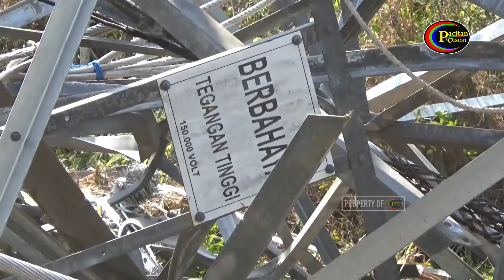Terdampak Tanah Gerak, Tower Sutet Roboh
SAMBUNGAN UDARA TEGANGAN EXTRA TINGGI SUTET PLTU JATIM DI KECAMATAN TULAKAN / PACITAN ROBOH KAMIS MALAM AKIBAT PONDASI TOWER TERDAMPAK TANAH GERAK // AKIBATNYA ALIRAN LISTRIK DI BEBERAPA WILAYAH DI PACITAN SEMPAT PADAM //

Pacitan Vision
Jl. I Gusti Ngurah Rai No 10 Baleharjo, Pacitan, Jawa timur
Marketing
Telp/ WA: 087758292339